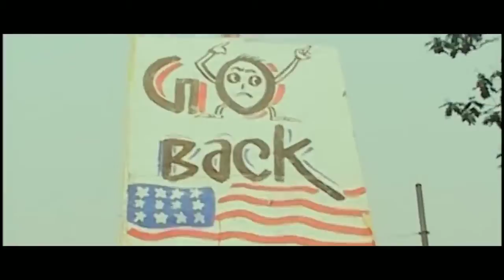Accidental Prime Minister 2019.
Banty vilog. is  All  About    Tec. Review  Hindi ChAnnal .There are  Posted New
Video  Everyday.;)
Title ::::--- the accidental Prime Minister 2019.

the accidental prime minister pdf

the accidental prime minister movie

the accidental prime minister cast

the accidental prime minister release date

the accidental prime minister book review

the accidental prime minister trailer

the accidental prime minister movie trailer

the accidental prime minister author
the accidental prime minister movie release date

the accidental prime minister book

       comments plz.